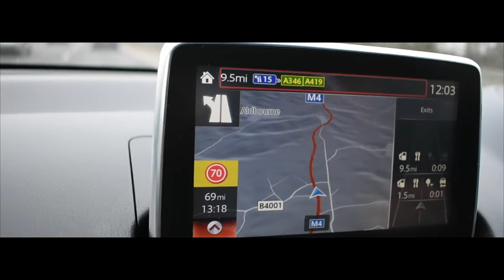CABIN IN THE WOODS - Ep.1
➢TOBY